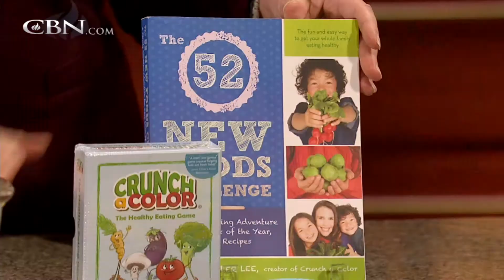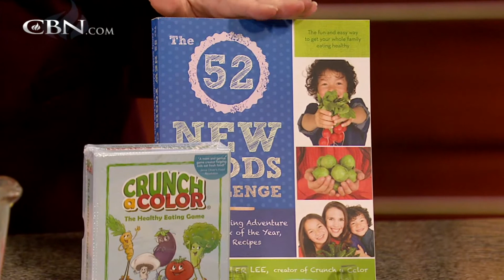How to Make Healthy Food a Fun Adventure for the Whole Family!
Author Jennifer Tyler Lee created a game of eating healthy foods as an answer to her kids’ finicky food choices. Learn how you can engage your family in eating a healthy diet.